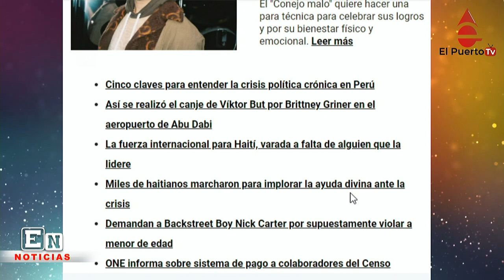Viene otro aumento en el cemento y más noticias